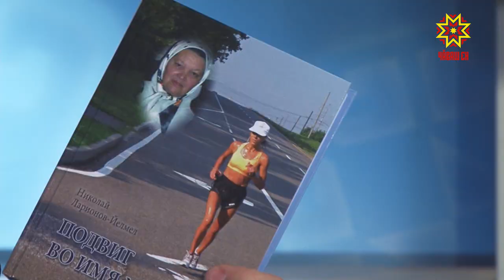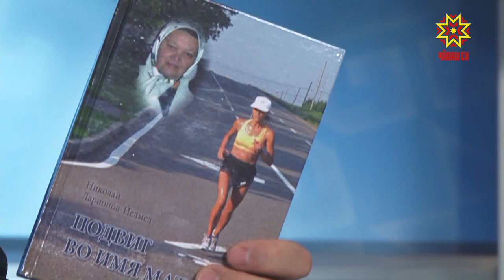Тĕплĕ калаçу. Выпуск 25.04.2019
Николай Ларионов, Раççейри журналистсен пĕрлĕхĕн пайташĕ и Надежда Сандркина, Раççей спорт маçтăрĕ